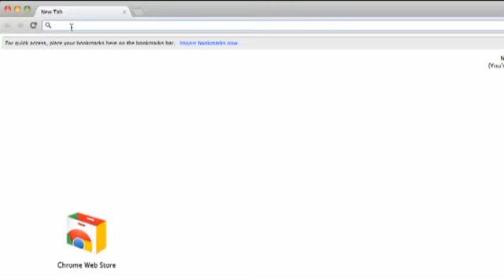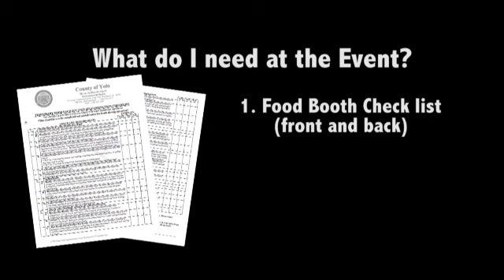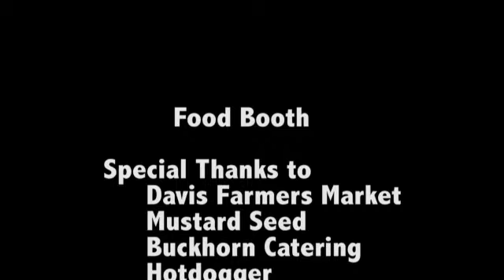Food Booth [Spanish Version]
This video details the steps necessary to apply for a temporary food booth permit as well as the correct steps for setting up your food booth in Spanish.